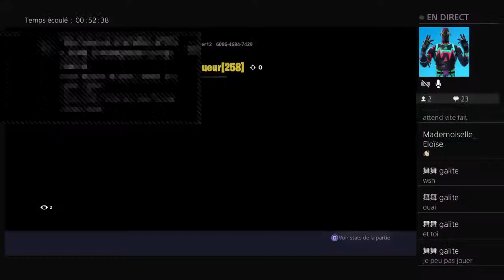LIVE FORTNITE FR - GO PP (CODE CRÉATEUR MKZ_GHOST)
Salut a toute la Team MKZ !

Si tu aime mes vidéos,  mon contenue ainsi que mes miniature et montage vidéos, n'hésite pas a m'en faire part dans les commentaires !

SOUTIEN MOI DANS LA BOUTIQUE FORTNITE

CODE CREATEUR: MKZ_GHOST

Me faire un dont Paypal qui m'aidera beaucoup a avancer dans YT